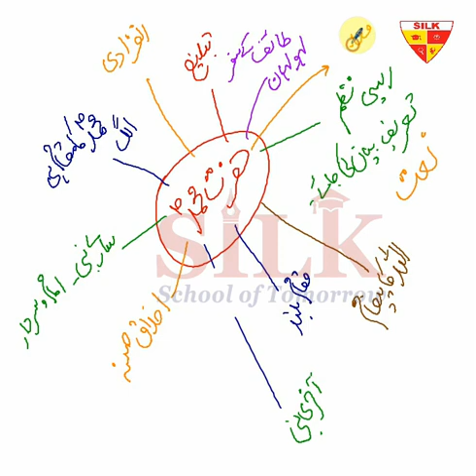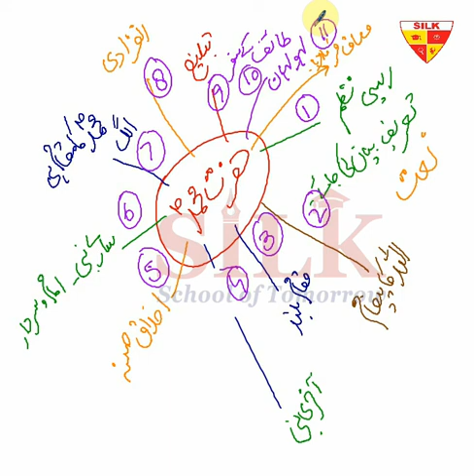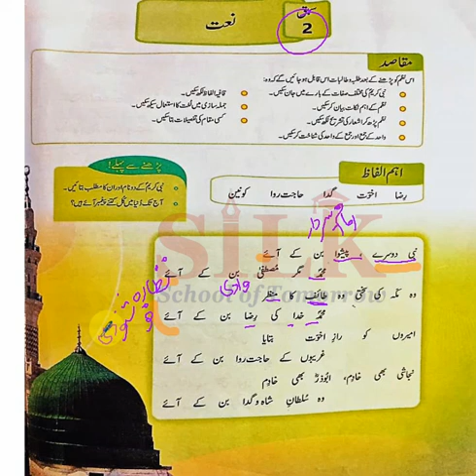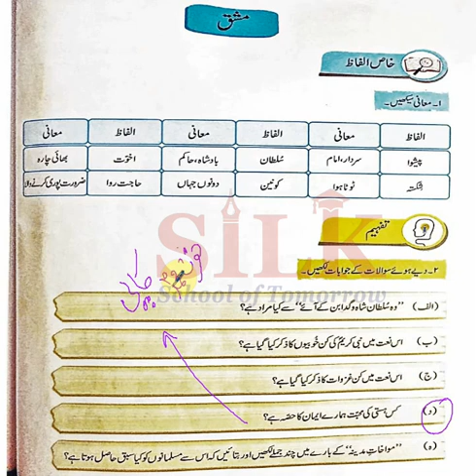Afaq New Sun Series|Grade 6|Lecture 6|آفاق سن سیریز|Nazam|نظم|نعت|Naat|Nabi Dusre|MahirUl Qadri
Grade VI | Lecture 6

In these lectures, Afaq Sun Series from Grade I to Grade VII, have been catered in a wonderful interactive way. Expert and highly skilled staff has devised a wonderful teaching method which can be adopted online or offline i.e. in and out of the class. All the major hurdles in learning process for a student, has been solved in few minutes lecture. Modern Interactive Presentation board is used for these lecture which comprises:

1- Brain storming and interactive lecture with total physical response by the students
2- Book reading or use of book for better comprehension of the topics (covering all the major skills – reading, writing, speaking and listening
3- Maintaining of notebook and assigning homework techniques with practical examples.